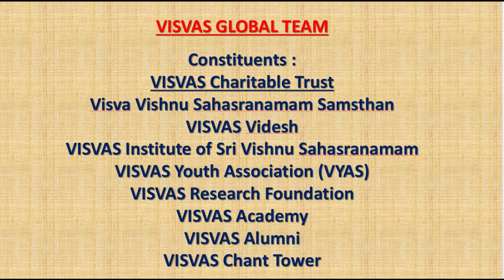Day 6 - VSN Vishnu Sahasranamam Meaning Discourses by Sri Dr Ramabhadran -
Day 6
Sloka : paramātmā -muktānām paramāgatihi-avyayaf-purushas

Vishnu sahasranamam - Meaning Discourses by Guruji Sri. Ramabhadran. V-.Trustee - VISVAS